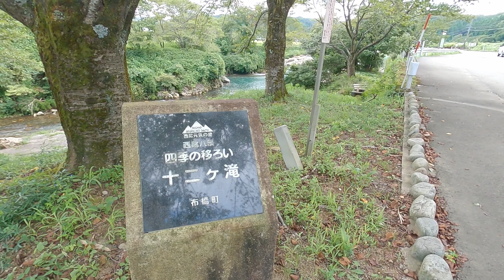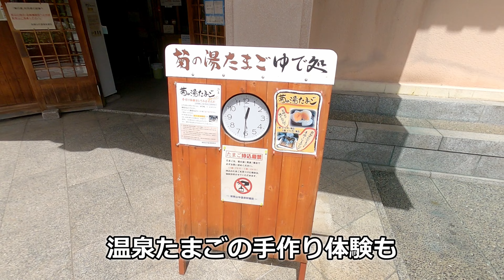山中温泉の足湯で大事件 【HONDA 400X】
加賀の山中温泉から少し奥にある伏見清水の水。さてどんなお味でしょうか。山中温泉の足湯にも入ってきましたが。。。

【BGM】陽の当たる場所
音楽素材提供：Music-Note.jp